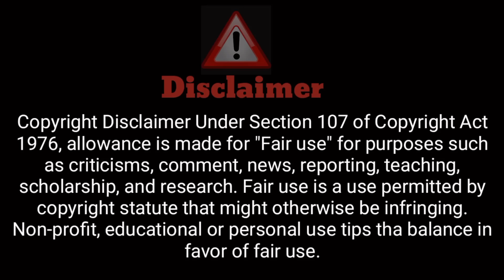Fake Second Marriage Prank || Abhi Yadav Jhansi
Fake Second Marriage Prank